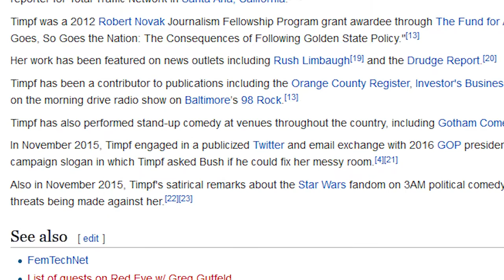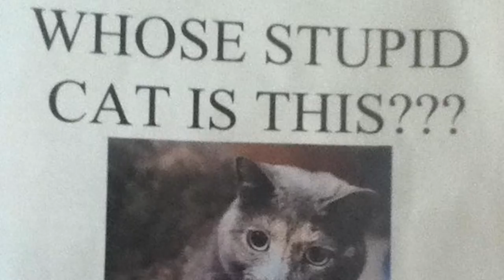Katherine Timpf vs. Star Wars Fans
...pressing [F5] is so refreshing?! o.O